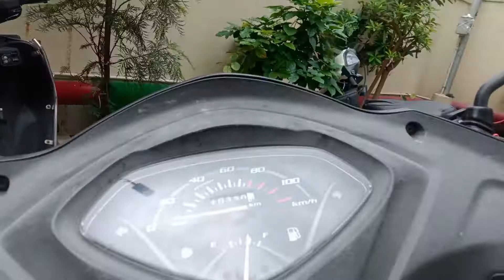Jawab Mila | Common Men Ho Acha Kide Makode? | A Day Out Your Responsibilities | Virar | UpWalaLadka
in this video I went to dmart and at the time I share so many things about mental health, society, nature, life, any much more..